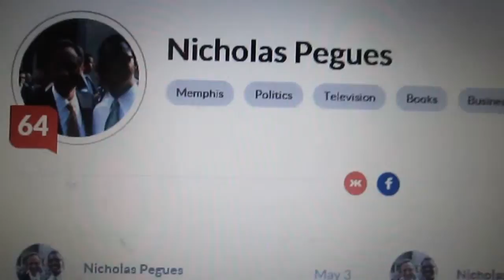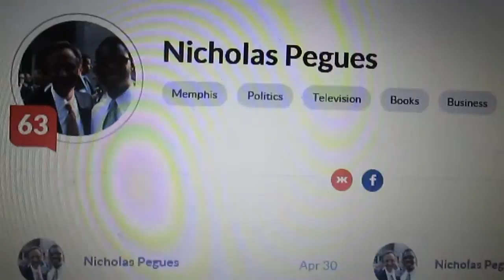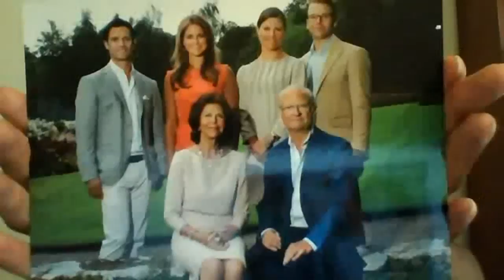The Peabody Memphis Klout Score With Nicholas Pegues The Governor for Congress 2014